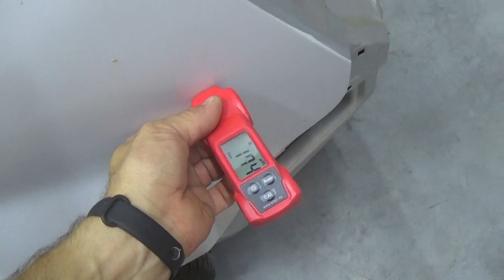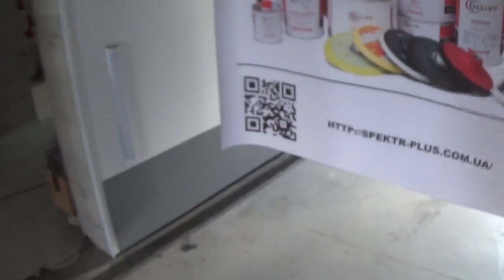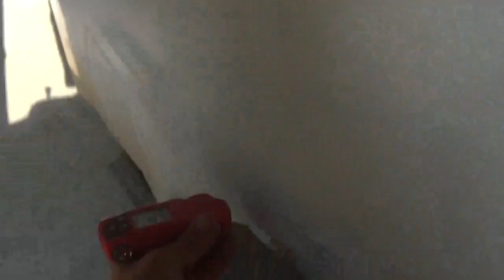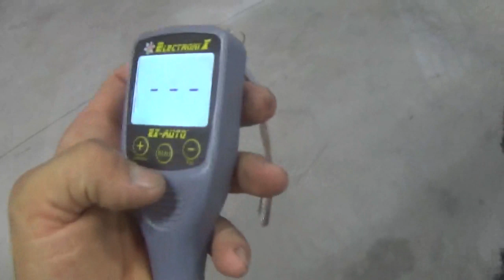Ну что покрасим кузовок?